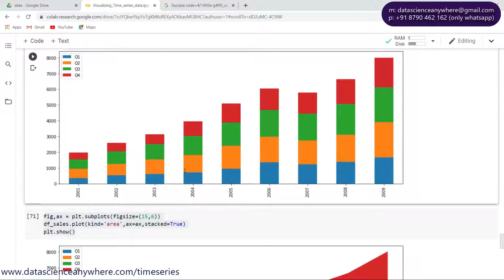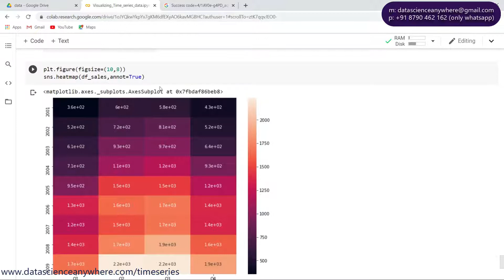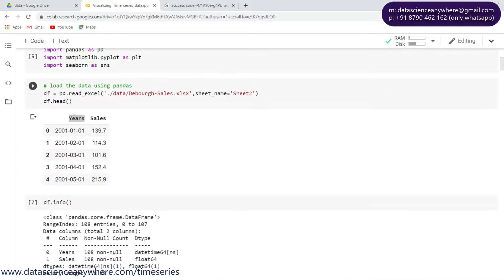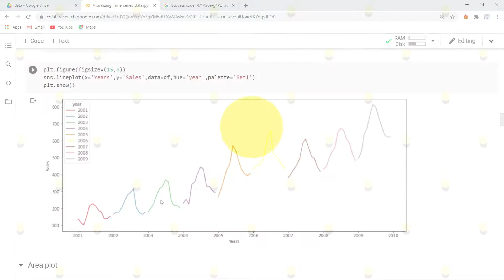Heatmap || Time Series Analysis in Python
In this module, we will explain how to visualize time series data. In general, there are four kinds of charts that are used to visualize time series data. Here in this modules we explain how to plot “line chart” , “area chart”, “bar chart” and “Heatmaps”. Here we will code all the visualization using seaborn and pandas library. This module is very important module where we can able to analyze the time series data even without model. Find the urls below to download the data and colab notebook.

Download Resources in the below given url